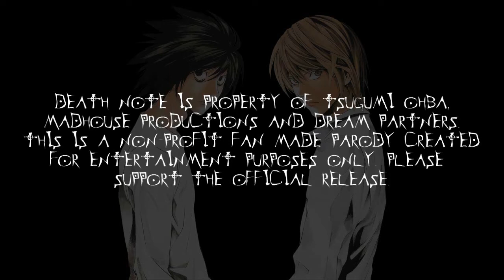TAC Parody - DN:tas - Episode #5 - Questions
Though keep in mind there's more than one.
Cast:
Light Yagami, Ryuk, Soichiro Yagami - Rellik
L - Jonateer
Examiner, Demegawa's Assistant, Soichiro's Boss - RogueAngel0
Demegawa - BlitzFlare
Nurse - MoonDreamofA
Batman - Evish232
End Guy - JakAndRatchetGuy